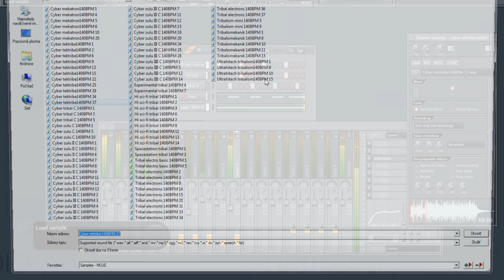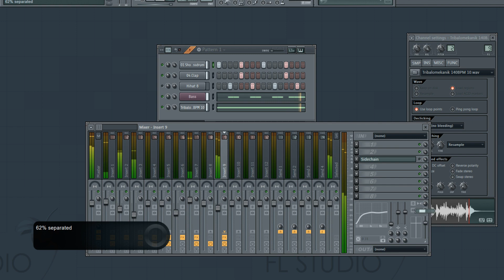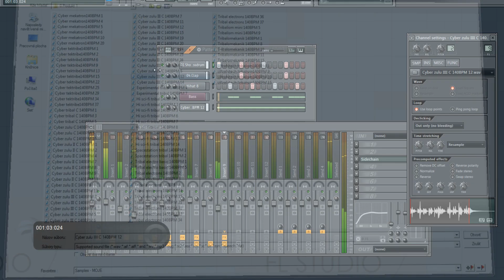G-Sonique - Cyber Tribal Rhythms (Psytrance percussion / special synth fx wav loops) Progressive psy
Psytrance loops, Progressive psytrance percussion loops, Mechanic tech trance loops, Tribal rythms, Shamanic, Full-on psytrance percussion loops, Psytrance Drum loops, 140bpm, Experimental / Futuristic, Cyber, Glitched, Didgeridoo, Percussions bongos, Percussive drums, Percussive synths, How to make psytrance beat,